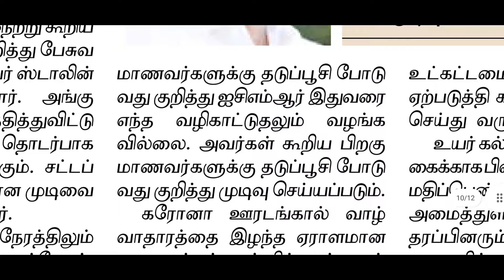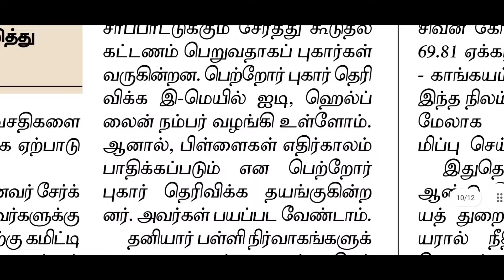நீட் தேர்வு தொடர்பாக நல்ல முடிவு கிடைக்கும் - பள்ளிகல்வித்துறை அமைச்சர்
NEET EXAM Discussion in Tamil Nadu